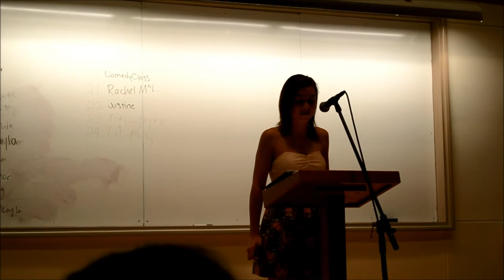Incompletion - A Poem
In which I recite a poem at a writing camp.

This video looks best in 1080p! I apologize for my lack of vlogging. I have not been home. One will come soon, though. Worry not! Also, sorry for the somewhat lacking audio quality.

"I sit down and I craft my words like effervescent droplets of paint
on a lonely canvas,
once stark white,
whose screams and desires to not be an image of the void
crescendoed with each time its owner
paced mockingly in front of it.

And I awake every morning and craft my lips into a curve
as if I were on Broadway
and the speck of flesh seated in the very back
needed to see the yellowing whites
of my teeth to live a satisfied life.

And I walk this earth too tailored like a well dressed lawn
blanketed with tulips that simply
wither with the sunlight
previously planted to, what,
impress neighbors who could not even
care less about their own patch of earth.

I suppose my life is a canvas
or simply a stage
and maybe a fashioned lawn,
always a subtle cry out to be filled
with anything other than
blobs of murky paint
or pathetic improvisation
or even just a simple weed.

Would Van Gough like to stop by,
or perhaps Shakespeare would like a sip of coffee,
or maybe the world's greatest florist
could adventure in conversation.

I guess not, as I sit here,
my canvas still stark white,
and my stage eerily empty,
and my garden devoid of flowers."